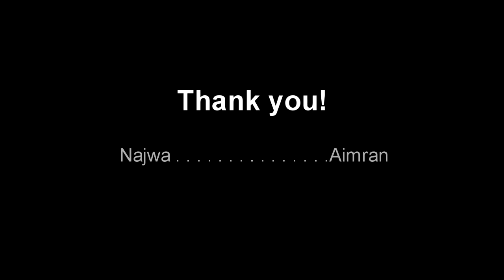LAX2023 G48 MUSIC VIDEO 2